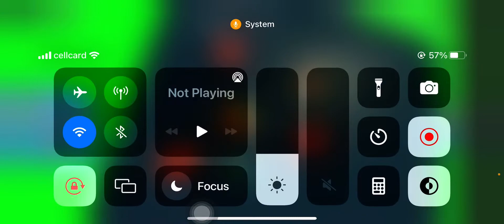Speed Run Simulator|| Raining Tacos song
Next video must be True or False
                                     Fact or Cap
It will take another Saturday